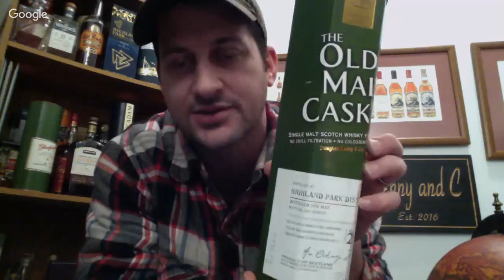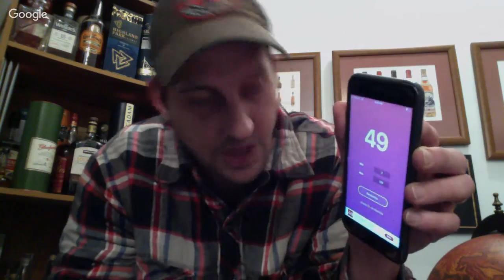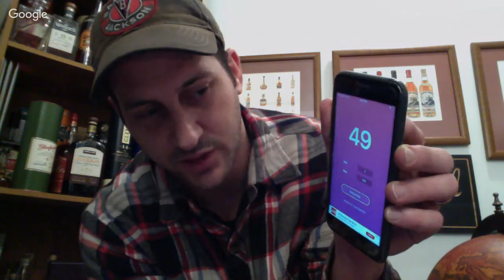What's the Best Investment and Collectible Scotch Whisky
What's the Best Investment and Collectible Scotch Whisky - Do you want to know what whiskey will go up in value , should I invest in scotch , most expensive , best buy , list of top single malt scotch to purchase . Buying a cask vs a bottle . Single cask vs independent bottlers and value vs quality . Its all right here.